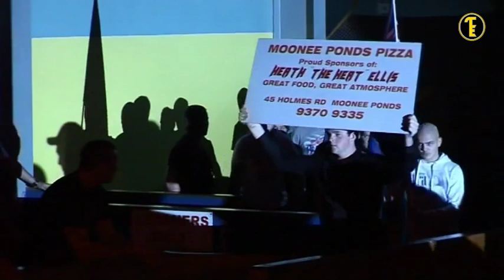BRUTAL KO WBC TITLE BOUT- HEATH ELLIS VS YUTTANA WONGDA FULL FIGHT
Heath Ellis claims his second WBC title belt; with a KO victory over Yuttana Wongda on Ellis Boxing Enterprises' show at the Sunshine Roller Skating Ring.